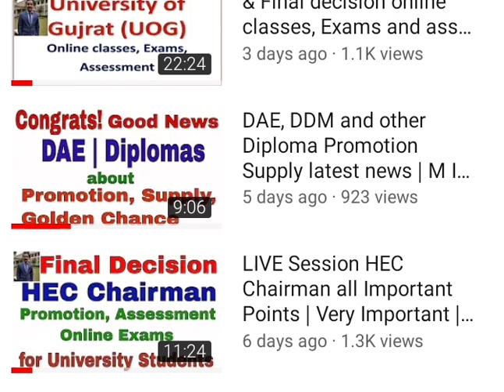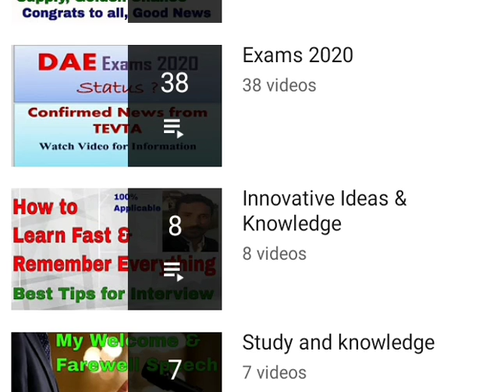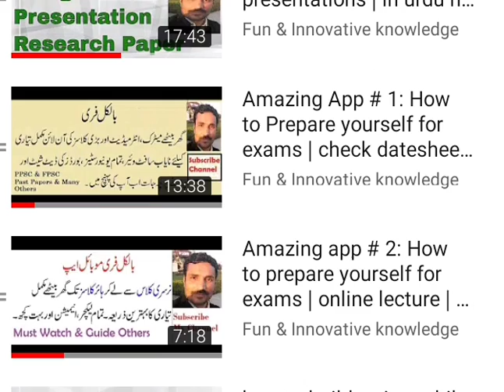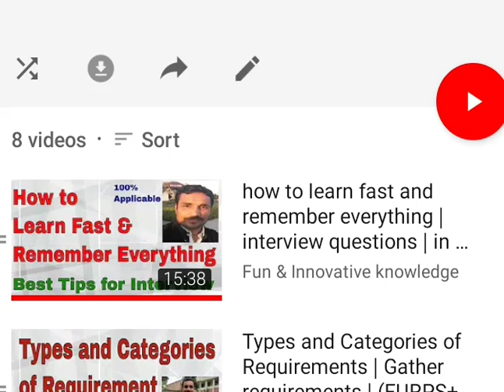HEC Replied on Student Protest about Promotion, Fee and Online Classes | M Ikram Ul Haq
HEC response on student protest in front of HEC H-8 ISLAMABAD. Decision of  hec about student protest points of online classes dismissal, reduce submitted fee and promotion of semester and annual promotion is in this video. B.A/ M.A and all other annual system student also watch because these are also for you.
Links of these videos are given below. Best for you. Stay blessed